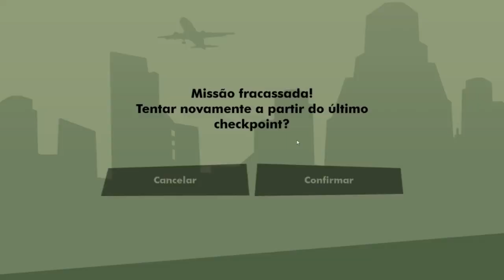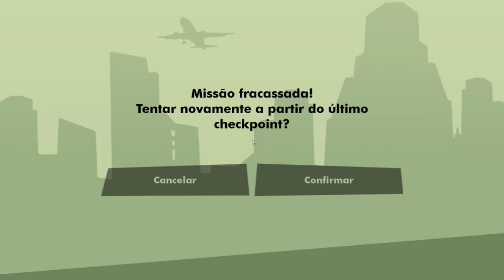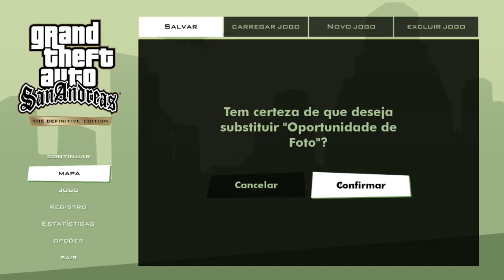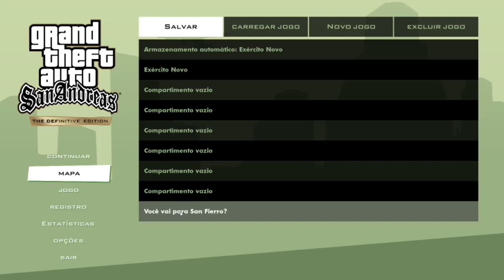THELOSSFODA10 JOGANDO GTA SAN ANDREAS DEFINITIVE EDITION PARTE 3